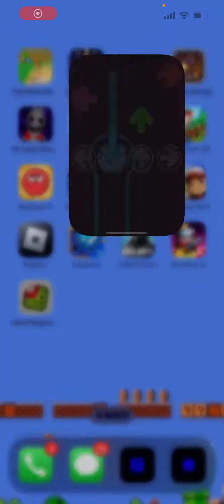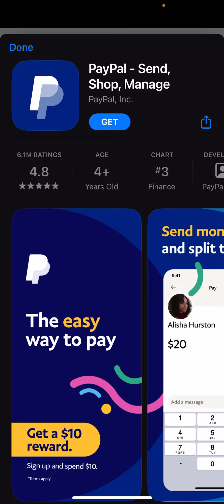Really bro Mickey is crazy wensday ideflity